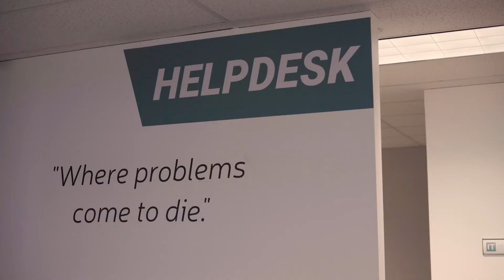Technagy IT | Empowering You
ABOUT US:
From our inception in 2012, Technagy IT was always about three things: building a business that could serve our customers with integrity and character, deliver on our promise of service excellence, and provide a customer experience that will lead to our clients becoming raving fans. This is our recipe. It’s worked for us, and we don’t see it changing.

We started from humble beginnings: no investment or capital to launch, just our knowledge, skills, and commitment to work hard for every client we had. In our early days, we focused on building infrastructure and were extremely fortunate to partner with the Salvation Army to design one of the first server clouds for their organization. As we grew and worked with a diverse range of companies, we discovered that many of these companies’ biggest struggle was in finding reputable, responsive, and affordable technical support.

Beginning in 2014, we started shifting our focus towards managed IT support and since then, we’ve used our background in infrastructure and commitment to our relational business approach to create a strong understanding of the strategic and tactical IT needs that all businesses face.

As a full-service managed IT services company, we’ve partnered with business types ranging from engineering, architectural, and construction companies to logistics, manufacturing firms, start-ups, and global brands. We’re committed to going above & beyond for our clients and we continue to do everything with the integrity and values that our business was founded on. When we do a good job for you, you’ll see fewer IT issues and have greater peace of mind – when that happens, we all win.